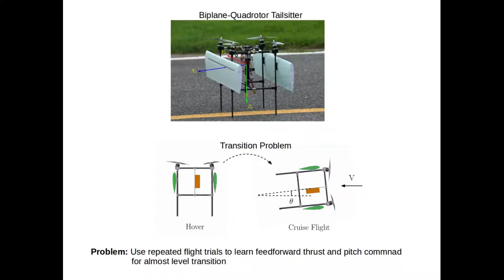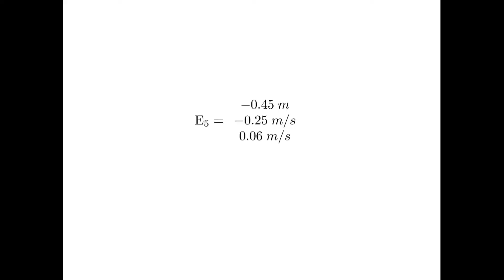Iterative Learning based Biplane-Quadrotor Transition